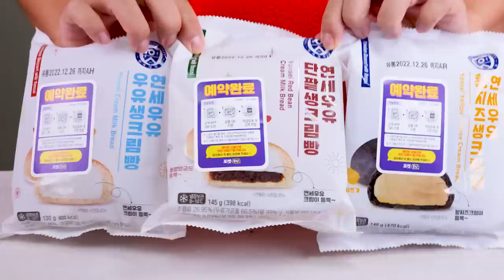신메뉴 연세우유 황치즈 생크림빵 리얼사운드 먹방 | 쿠키있어요 | 고대빵 구욱희씨 쿠키 | Korean cream bread Eating show MUKBANG ASMR